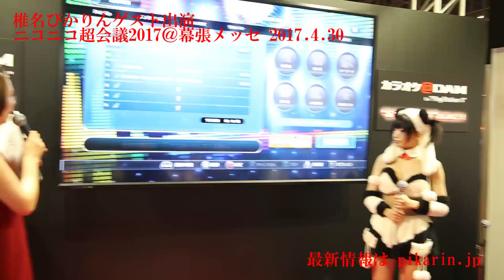Shiina Pikarin Live performance (FULL) @NicoNico ChoKaigi 2017 ニコニコ超会議 カラオケ@DAM ゲスト出演 椎名ひかり椎名ぴかりん椎名光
*Please RT! （この動画を拡散RTしよう！

【2017 Shiina Pikarin Live Performance in NicoNico ChoKaigi 2017 Japan】